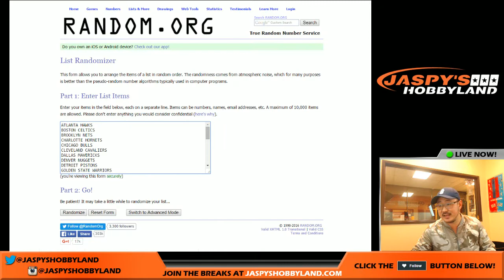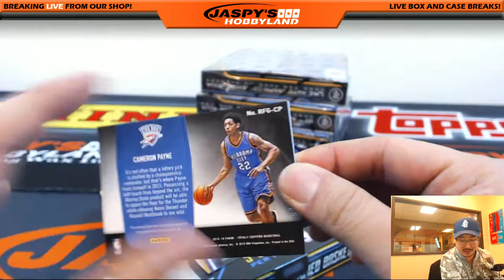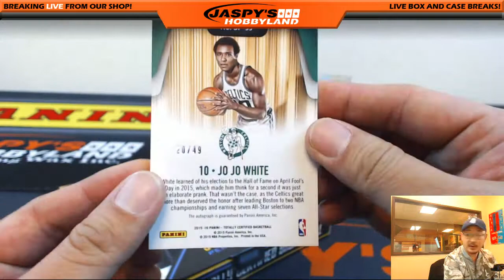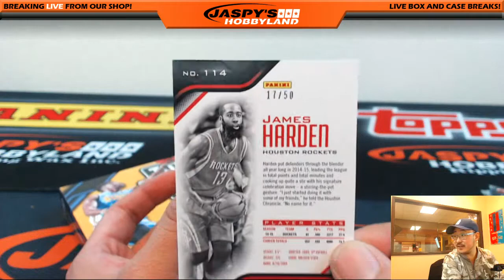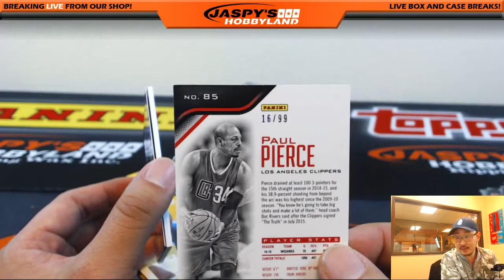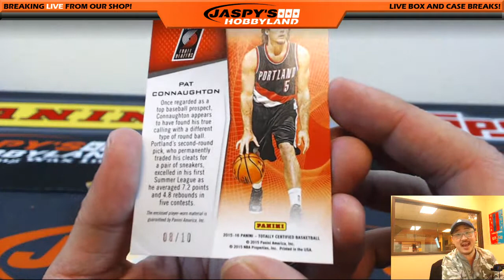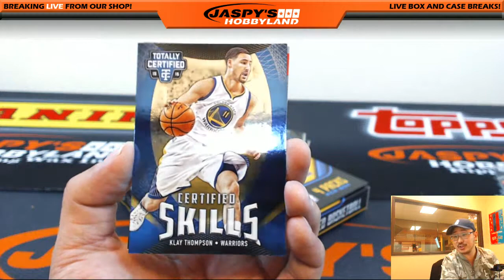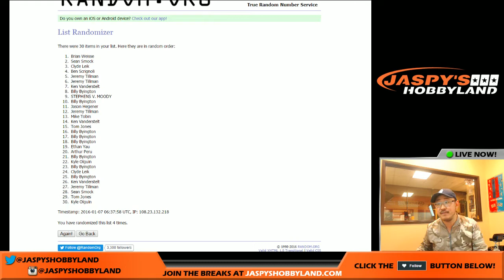01/06/16 [5BOX RANDOM TEAM] #3 - 2015-16 Panini Totally Certified NBA Basketball